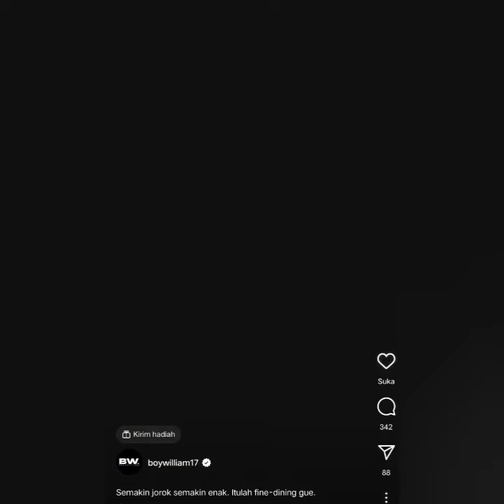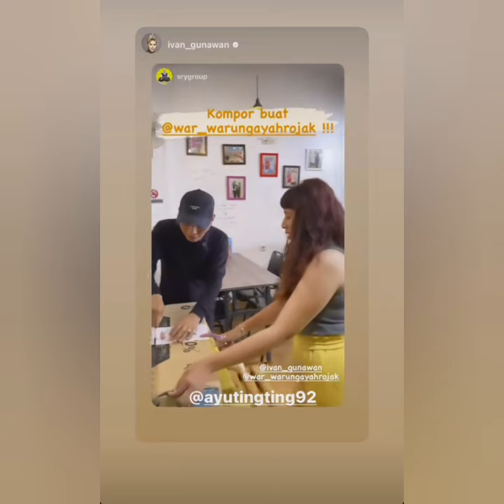KABAR TERBARU STORY AYUTT DAN BOY WILLIAM HARI INI. SPESIAL ULTAH BILQIS & LIBURAN BOY COBA LIHAT